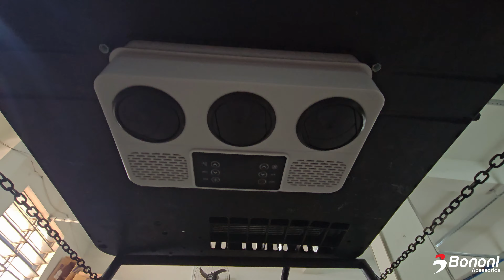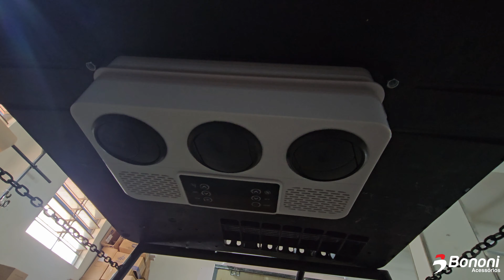O Novo Lançamento da Stonni - Ar Condicionado Compact - Ideal para Volks Com alçapão menores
Fala Galera! 🫡🚛

Neste Vídeo Mostramos o Ar Condicionado Compact, o mais novo Lançamento da marca Stonni...❄️

Muitos de nossos amigos tinha o Problema para instalar o Ar Condicionado de teto no Volks como o Worker e o Delivery , que  ambos  Possuem um teto solar menor...

Antes a unica alternativa era recortar o teto , e acabava não sendo muito viavel para diversos motoristas , por conta disto foi criado o modelo compact com um tamanho menor que os modelos tradicionais apresentando uma evaporadora menor que passasse no teto solar...

Medidas:

Corte: 35 x 22cm
Moldura: 55 x 40cm
Parafusos menores: 18,5cm
Parafusos maiores: 33,5cm
Ar Condicionado: 70 x 70 x 15cm
Caixa embalagem: 78 x 78 x 36cm

Informações do produto:

Potência em Btus: 8.000Btus
Voltagem: 24v
Potência em Watts: 2.600Watts
Peso: 20kg
Gás refrigerante: R134a
Garantia: 12 meses

Recomendado para veículos ¾  da linha Vw, possui 3 modos de funcionamento, segue o consumo elétrico abaixo:

FAN: 5Amp
ECO: 15Amp
FRIO: 20Amp
MAX: 40Amp

Bateria mínima para funcionamento é uma de 150Amp
Alternador mínimo entre 80/90Amp

Vantagens:

✅Economia de combustível
✅Uso noite e dia
✅Não é necessário instalar nada no motor do veiculo
✅Proteção contra carga e descarga de baterias
✅Funciona com o motor ligado ou desligado

Sobre a instalação é bem simples, basta fixar o produto no teto e ligar os fios diretamente em sua bateria, o produto vai completo para instalação e uso. Acompanha a carga de gás, é testado antes do envio.